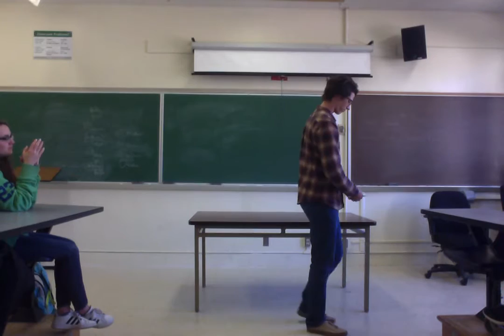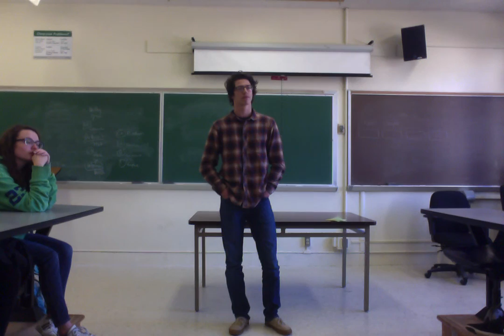Movie on 1 24 19 at 12 25 PM